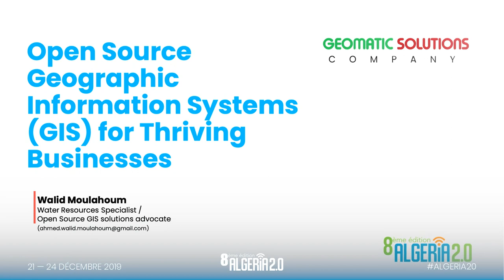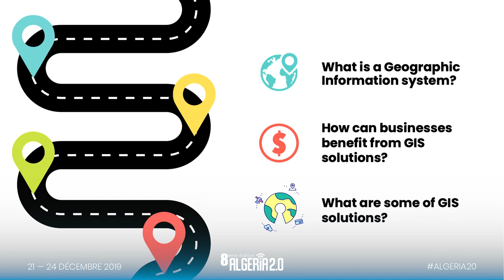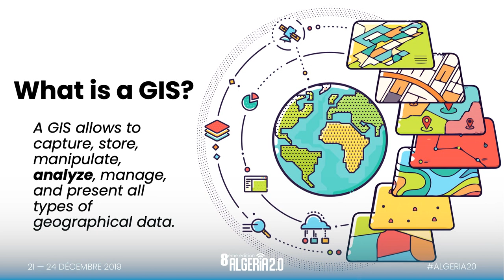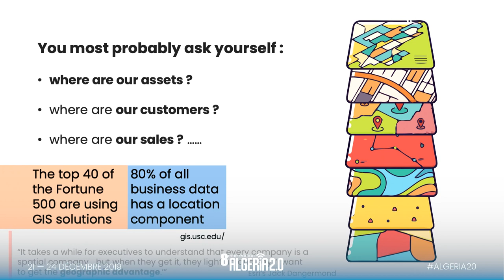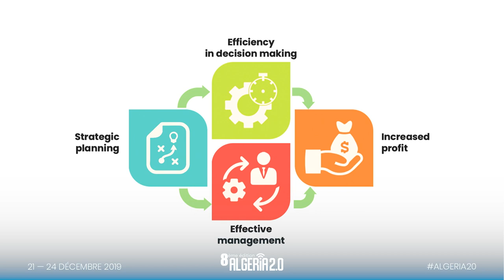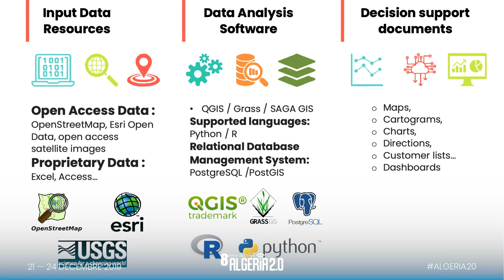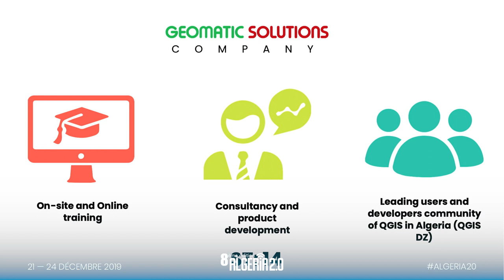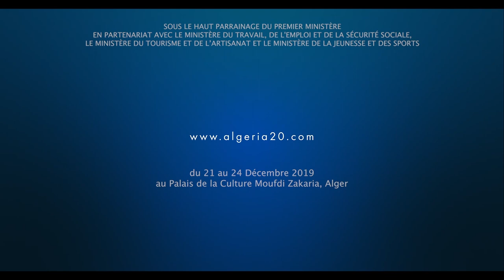Algeria 2.0 : Open Source Geographic Information Systems for Thriving Businesses.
Walid MOULAHUM : Open Source Geographic Information Systems for Thriving Businesses.

Water Resources Specialist | Open Source GIS advocate in Algeria.

A hydraulic engineer and an enthusiast for new open source geographical and spatial technologies in the management of resources. Walid developed his skills in an international environment in the United States and the Netherlands, where he worked in the application of remote sensing technologies and geographic information systems (GIS) to develop solutions in water and environmental resources management. His passion for open source GIS software lead him to endeavor in capacity development as an open source GIS advocate as well as developing GIS solutions for business applications with Geomatic Solutions Company.